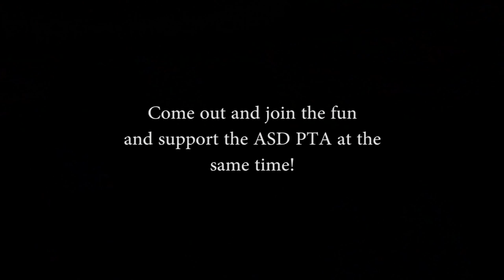Dr. Deb's Podcast -- Friendship Festival